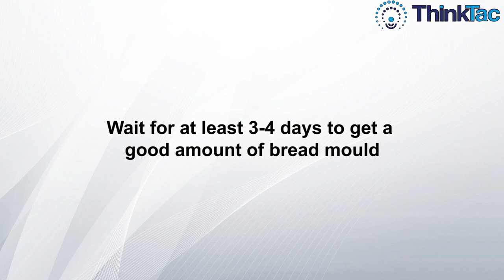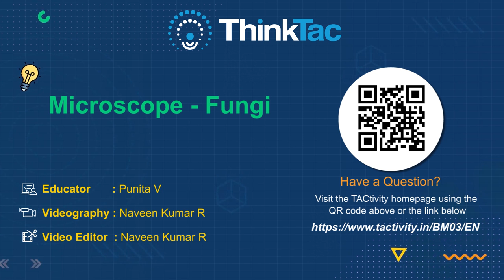Microscope - Fungi | ThinkTac